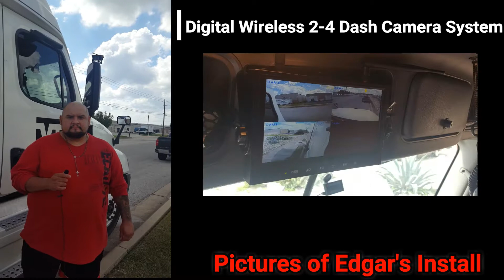FalconEye Trucker Explains why he got 3 Cam Wireless DVR System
Edgar, Truck Driver, Purchased our 3 Cam Digital Wireless DVR System with 9" LCD and he explains WHY he purchased this and shows pictures of his install... watch this to learn more, ,